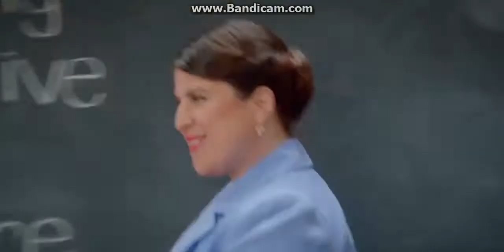opening to descendants 2 HD